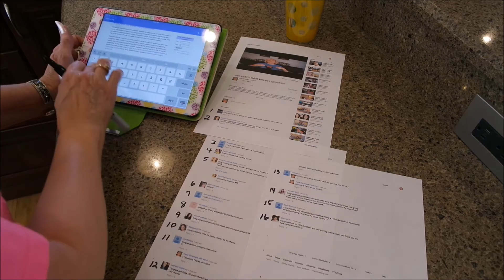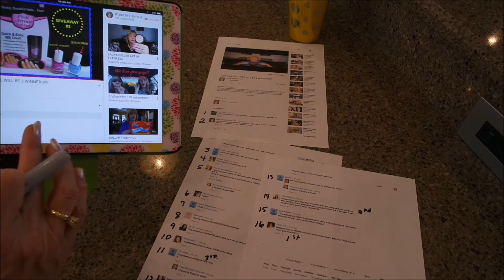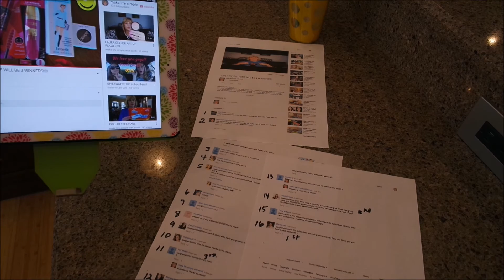WINNERS OF THE GIVEAWAY!!!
Thanks so much for all the entries, I have contacted all the winners and have heard back from them. Congrats to all of them. If any of the winners wants to do a video of their prizes please do.  I really appreciate all of my subbies.  Much love to my youtube family.